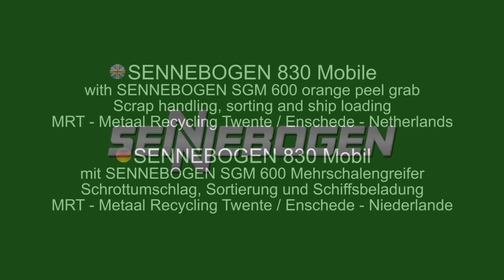SENNEBOGEN 830 in Scrap Handling - sorting and ship loading with orange peel grab, Netherlands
SENNEBOGEN 830 Mobile with SENNEBOGEN SGM 600 orange peel grab, Scrap handling, sorting and ship loading, MRT - Metaal Recycling Twente / Enschede - Netherlands